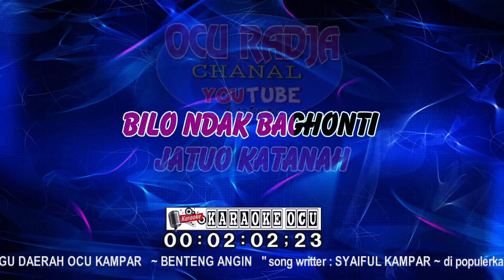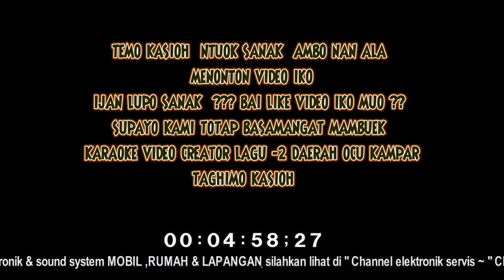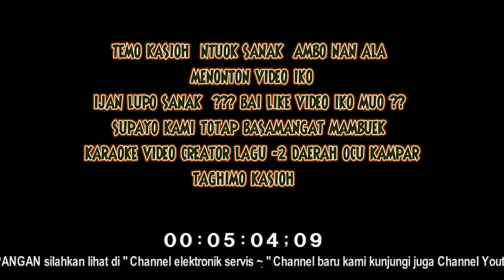Karaoke ocu ~ BENTENG ANGIN ~ writter song SYAIFUL KAMPAR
Karaoke DAERAH ocu KAMPAR
JUDUL LAGU  ~ BENTENG ANGIN ~ writter song SYAIFUL KAMPAR
Di populerka oleh YANTI AHMAD